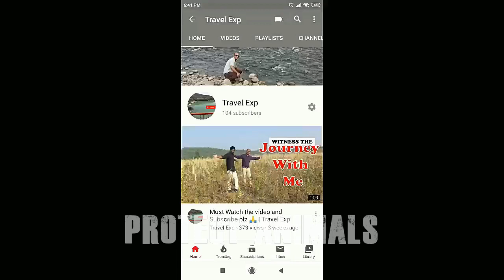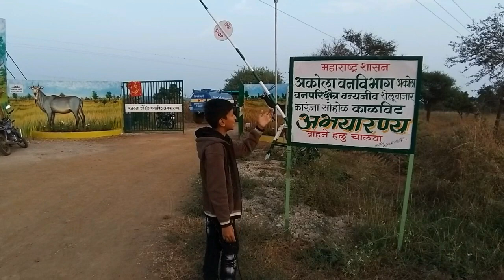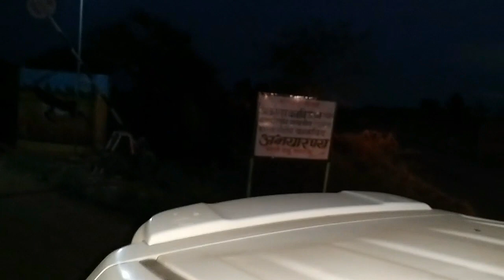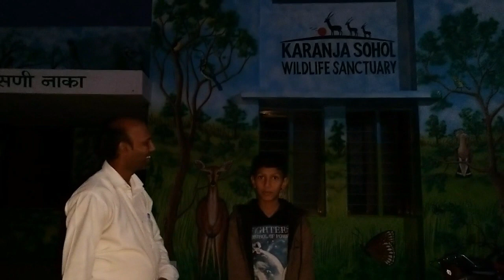Karanja-Sohal Black Buck Wildlife Sanctuary Jungle Safari | Travel Exp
Karanja Sohol Wildlife Sanctuary (Marathi: कारंजा सोहोल वन्यजीव अभयारण्य) is a protected area in the Karanja talukas of Washim district in Maharashtra, India. It was created in 2000 to preserve the black buck population.

How to reach: The Karanja Sohol Wildlife Sanctuary is located some 7 km (4.3 mi) from Karanja town. There are a few undulating hills in the sanctuary with a large area which is a part of the catchment area of Aadan reservoir. The sanctuary is well connected by road. The nearest rail head is Murtizapur. We have went from Amravati, Vidarbha region of Maharashtra.

The sanctuary attracts a large variety of migratory waterfowl from November to March every year. 17 mammal species, 75 bird species, 18 reptiles, three amphibians, 23 fishes and 48 butterfly and spider species were recorded. Mammal species include Indian muntjac (Muntiacus muntjak), striped hyena (Hyaena hyaena), sambar deer (Rusa unicolor), jungle cat (Felis chaus), wild boar (Sus scrofa).(हरीण, सांबर, काळवीट, नीलगाय).

About: Travel Exp is a YouTube Channel, where you will find travelling videos.